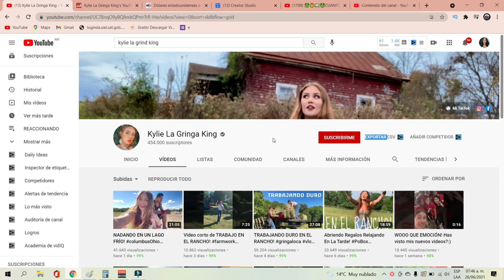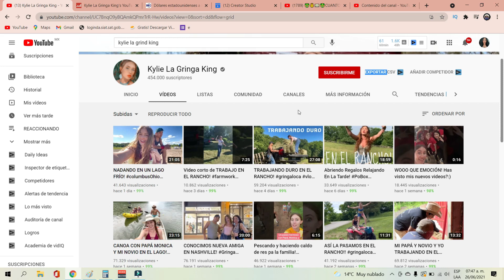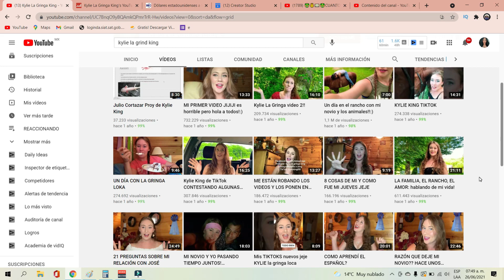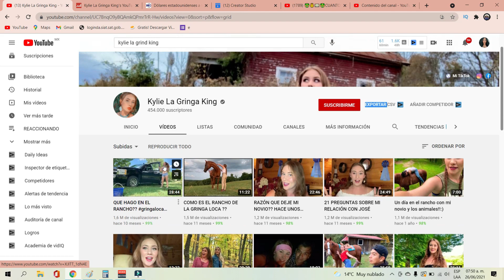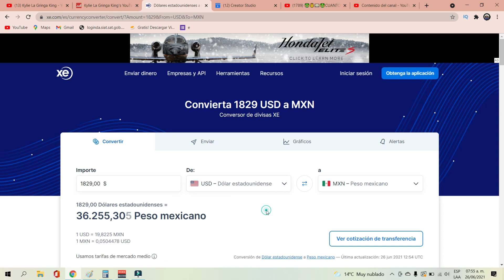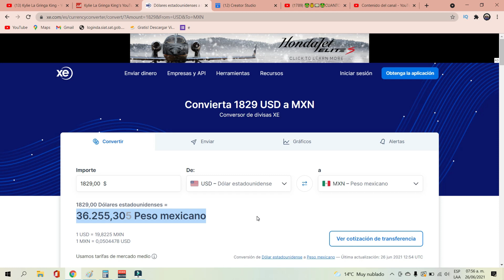✅🤑👉🔴CUANTO GANA KYLIE LA GRIGA KING EN YOUTUBE| YOUTUBER | CUANTO GANA MI YOUTUBER FAVORITO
✅🤑👉🔴CUANTO GANA KYLIE LA GRIGA KING EN YOUTUBE| CUANTO GANA UN YOUTUBER| CUANTO GANA MI YOUTUBER FAVORITO